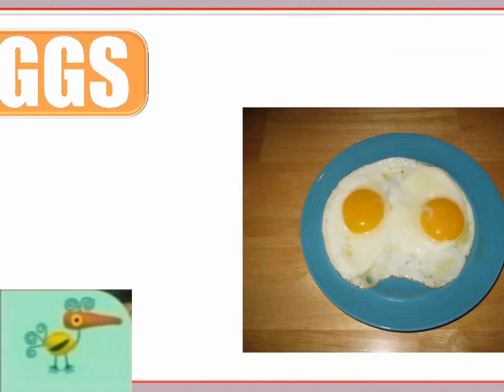Noggin's Snack Time: Common Foods (Wilbooks)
Mmmmmmmmmmmmmmmmmmmmmmmmmmmmmmmmmmmm. Lots of common foods to eat.

Cookie Monster: Me Eat Them! Cowabunga!

Which Noggin's Snack Time video should i do next?